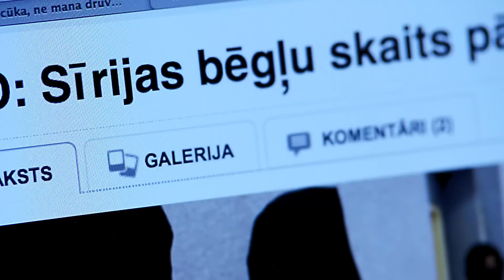Zvaigzne Austrumos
Piedalījās:
Jānis Vanags
KārlisAukškāps
Mārtiņš Kapickis
Aidis Tomsons
Māris Bičevskis
Elita Kāposta
Mikus Ašnevics
Katrīna Austriņa

Īpašs paldies:
Sendija Burka
Linda Olte
Tabita Tīsa

Izstrādāja:
Pēteris Tīss
Motion Media Park